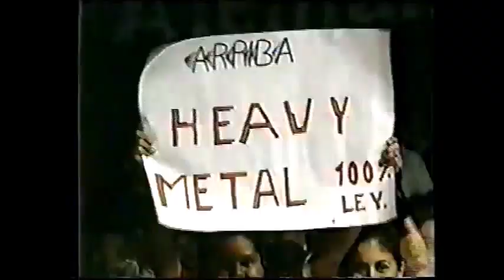Heavy Metal/Máscara Sagrada Jr vs Kick Boxer/Thai Boxer (AAA April 12th, 1999)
Taped at Xalapa, Veracruz on March 18th. Cage match